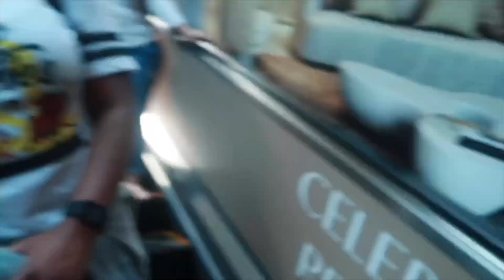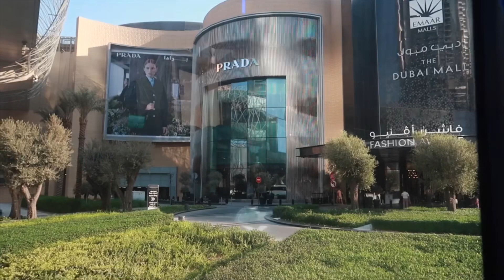DUBAI TRAVEL VLOG: 24 Hours || burj khalifa, the dubai mall, jumeirah beach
Hi Loves!

Thank you so much for all the love and support. DUBAI is SOOO Beautiful! Although this was a very short layover in Dubai, I'm planning to revisit the "City of Gold" next year :).

There was so much to see in so little time.